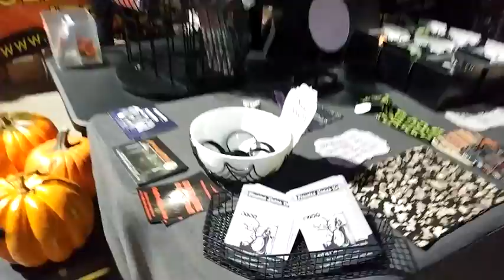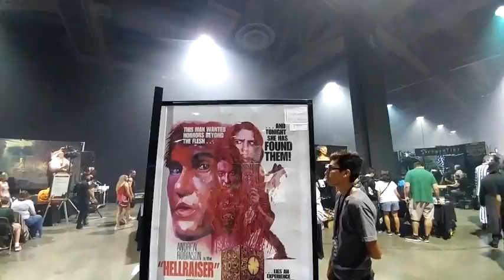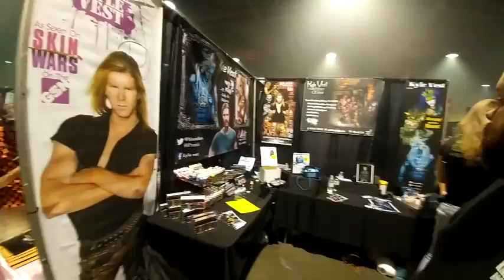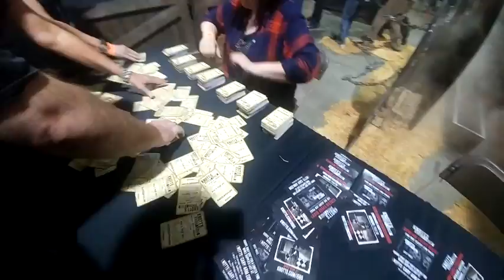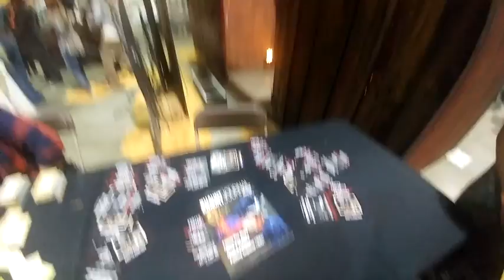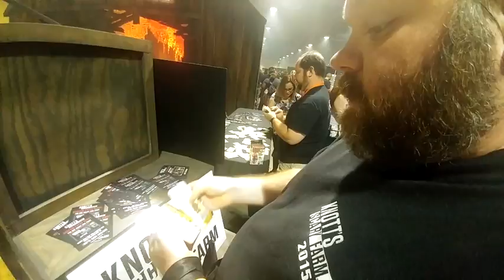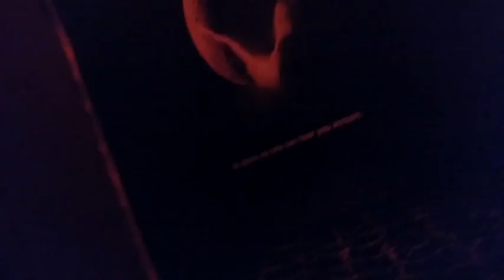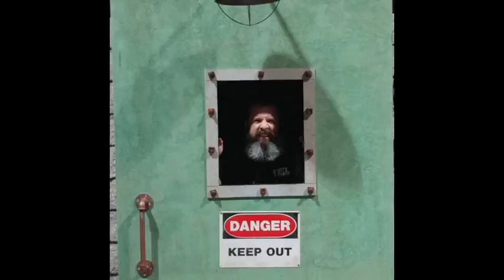The History of Richard Dale 2017: Midsummer Scream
A video that includes photos of me, and Gary at the Midsummer Scream Halloween Convention in Long Beach, CA.